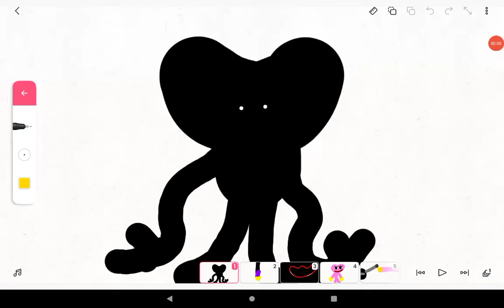meeting kissy missy (BE LIKE) Poppy playtime chapter two